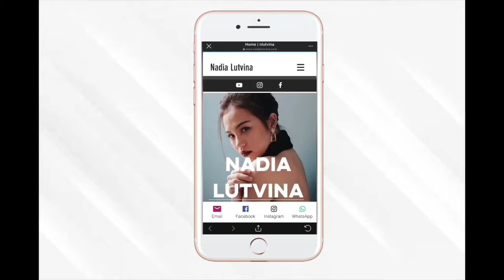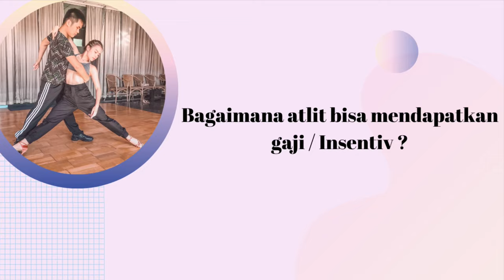BERAPA GAJI ATLIT ?? CUKUP GA SIH UNTUK HIDUP ?? NADIA LUTVINA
Aku Nadia Lutvina Wijaya telah 17 tahun menjadi atlit,hingga kini 15 April 2020.

kira kira aku atlit apa sih ??

di video ini aku mau share pengalaman aku selama menjadi atlit dan berapa gaji yang aku dapatkan.
semoga dengan menonton video ini kamu dapat lebih memahami tentang olahraga di Indonesia.

Jika kamu ingin lebih tau tentang aku , kamu bisa kunjungi website aku di

semoga kalian suka video aku, dan dapat teredukasi dengan menonton video aku.
XoXo
Nadia Lutvina